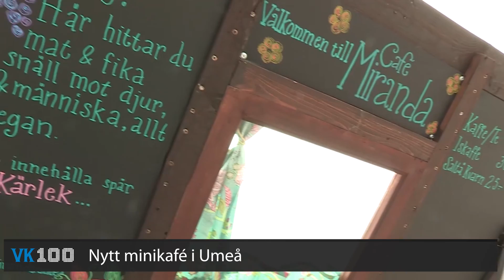VK100: Nytt minikafé i Umeå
Nu har ett nytt kafé öppnat i centrala Umeå. Fiket är byggt helt av återvunnet material, har fyra hjul och serverar bara veganfika. Se dagens VK100!